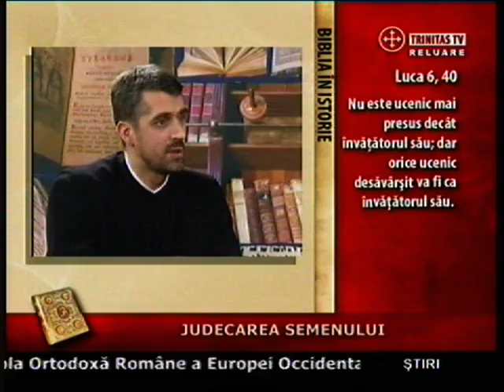Judecarea semenului 2